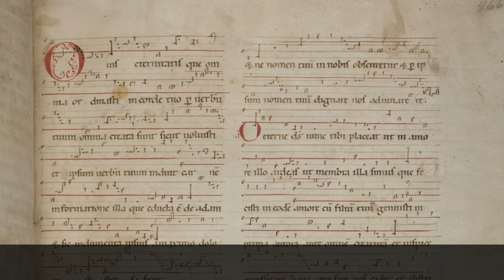La música de Hildegard von Bingen (1098-1179)